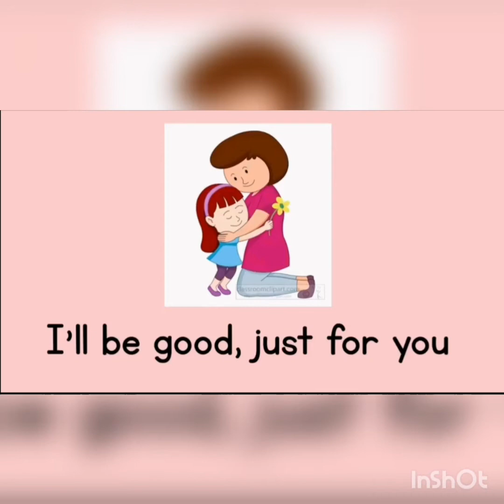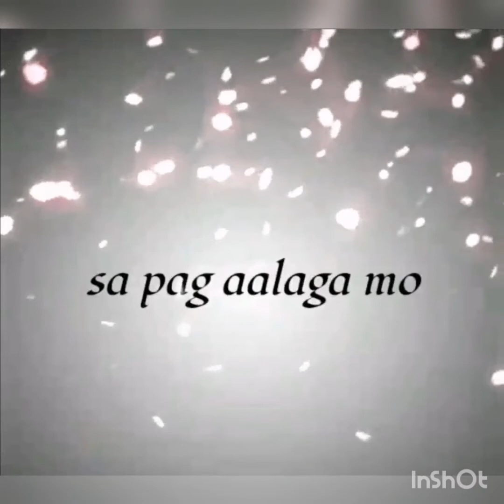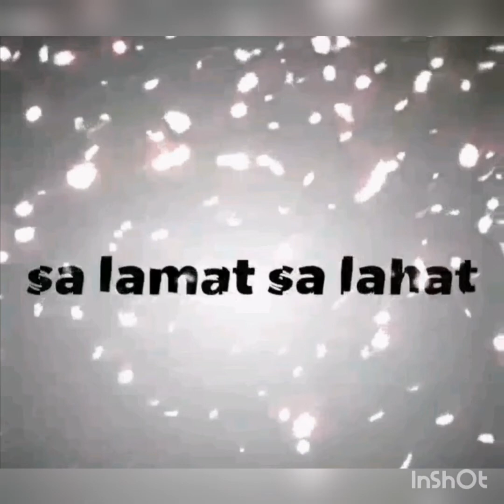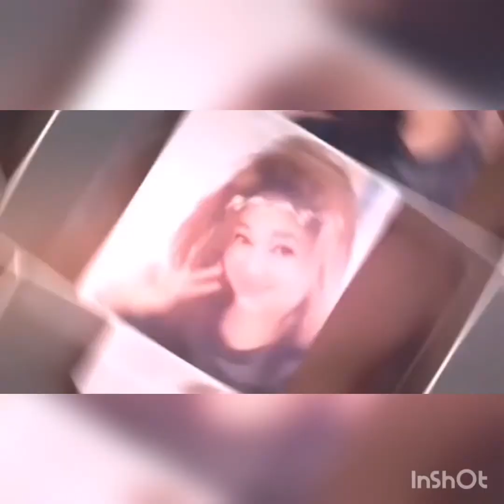Happy Mothers Day to all ❤️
Happy Mother’s Day To all The Great Mothers still alive and those who have gone on to be with the Lord.